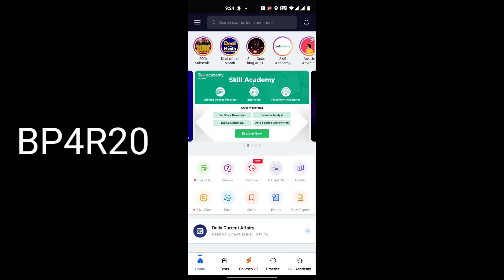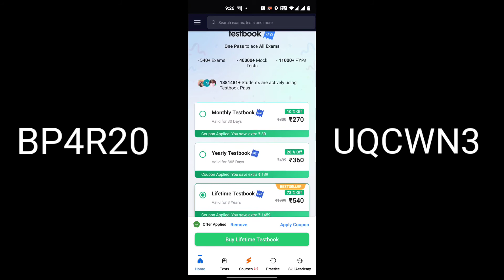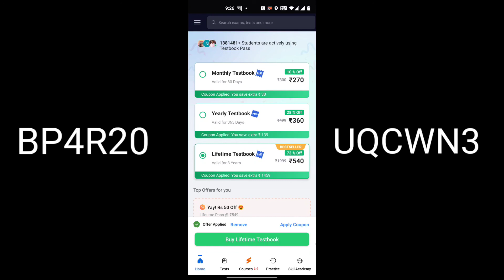DealOf the Month Testbook Pass Coupon Code| Lifetime Testbook Pass 199 Coupon Code| Testbook Review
BP4R20

BOI02F

UQCWN3